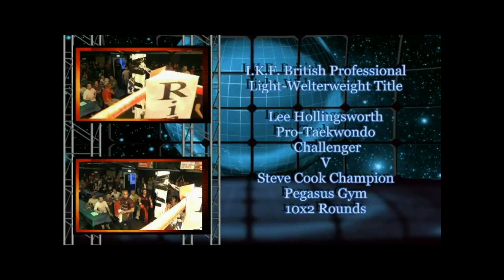COOK V HOLLINGSWORTH.avi